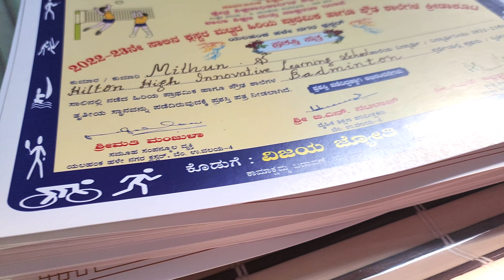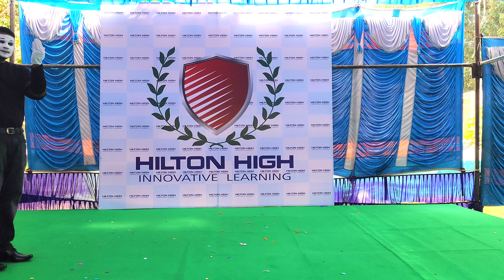Children's Day Celebration || 2022 || Hilton High Innovative Learning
Every child is a miracle with each having their unique spark making this world a beautiful place.We miss your chatter and chirpy presence . Happy Children's Day.

Hilton High Innovative Learning School Yelahanka is a new international CBSE school in the North Bangalore region, it is our mission to offer an enriched learning environment that helps children to become Lifelong learners, Confident communicators, and Critical Thinkers.  We opened our doors for students in February 2015. Being only 15 minutes away from Yelahanka Police Station, the Hilton High School with its uniquely innovative approach is one of a kind.

If you're interested to learn about the best school in Yelahanka Bangalore, please

Our campus is packed with world-class amenities and state-of-the-art tools that will ensure the holistic development of your child.
Come pay us a visit to experience our method of teaching and have an insightful chat with us.